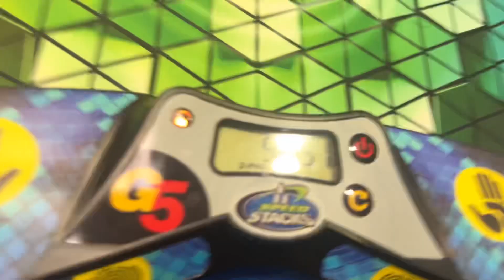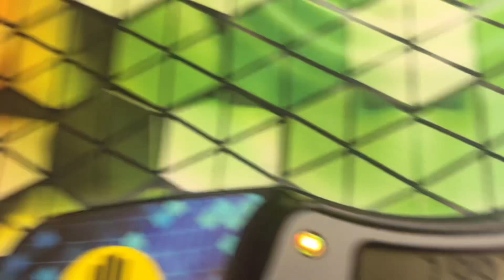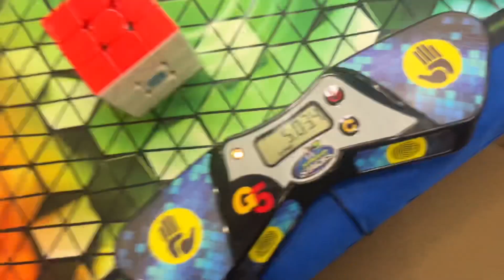6.07 Official Average (Counting 7.99)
while i know this ain’t as much of a fail as it feels like it is, i’ve been really working to control my nerves when pacing a good average. This was not a good example of that and while it’s indicative of something to hopefully come in the future, can’t help but feel very upset about it. Hoping for new pr soon but until then just gotta work on nerves.